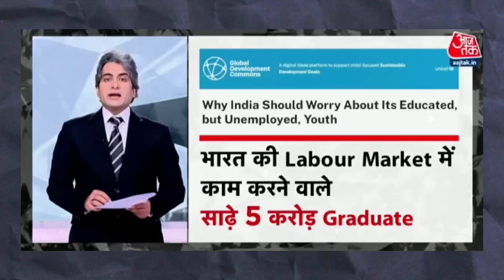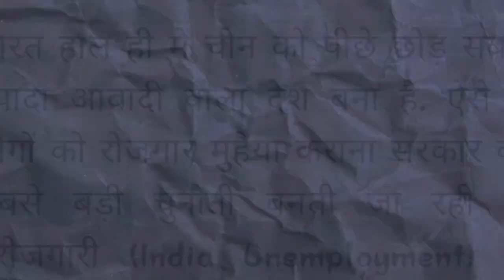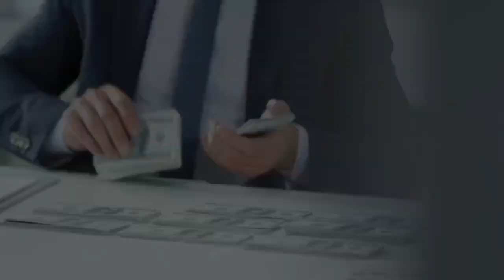नेटवर्क मार्केटिंग और नौकरी 🤔 || Direct Selling Future in India || Network Marketing | Unemployment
About this video- Doston is video me maine Network Marketing se Job ko compare kiya hai ummid hai video apko pasand aayega thankyou so much.

🔸New Networker Ke liye Videos⤵️-

Your Queries-

network marketing
network marketing tips
network marketing vs job in hindi
network marketing better than job
is network marketing good than job
kya network marketing job se accha h
network marketing is better than job
why network marketing is better than job
network marketing aur naukri
direct selling future in india
direct selling future
direct selling future in india 2023
future of direct selling
features of direct selling
feature of direct selling
job vs traditional business vs direct selling
direct selling kya h

➡️About Pictures and Video Clips. 👇👇

🔴Few pictures and photos shown inside the video are from similar photo and the Pond5.com, Pixel.com, Pixabay, Mixit website etc. which I many-many heartily thank them for.💓💓